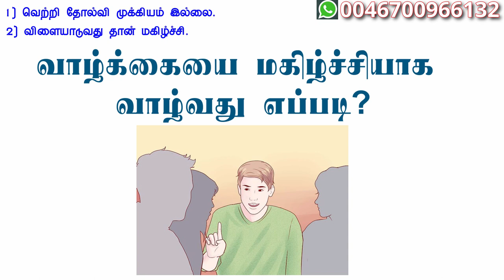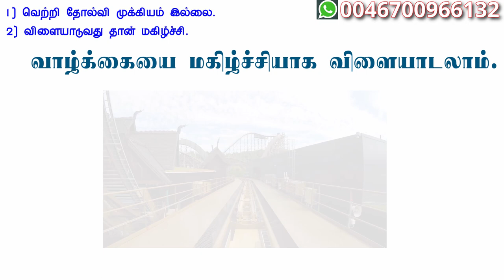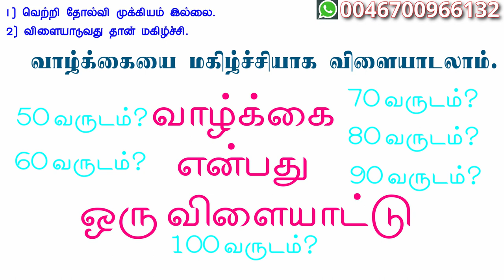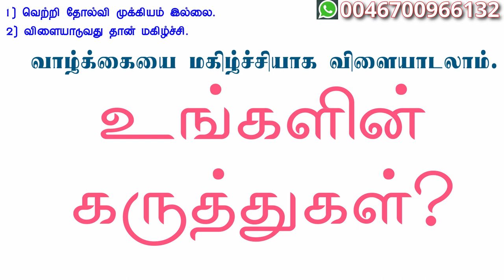இப்படி வாழ்ந்தால் மகிழ்ச்சி நிச்சயம்|The secret to happiness|Tamil Self Development|Nambikkai Kannan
வாழ்க்கை கஷ்டமாக தான் இருக்குமா?

வாழ்க்கை என்பது போராட்டங்கள் நிறைந்த ஒரு போர்க்களமா?

இதை மாற்ற முடியுமா?

நிச்சயம் முடியும்.

இத்தனை காலம் வாழ்க்கையில் கஷ்டப்பட்டது போதும்.

மகிழ்ச்சியாய் வாழ்வதற்கு ஒரு வழி இருக்கிறது.

முதலில் ஒரு கதை:

நண்பர்கள் இரு குழுக்களாக பிரிகிறார்கள்.

கிரிக்கெட் விளையாடுகிறார்கள். ஒரு குழு வெற்றி பெறுகிறது.

போட்டி முடிந்த பின் அனைவரும் ஒன்றாய் சேர்ந்து மகிழ்ச்சியாக அவரவர் வீட்டிற்கு கிளம்பி செல்கிறார்கள்.

இந்த கதை சொல்லும் பாடம்:

1) விளையாடுவது தான் மகிழ்ச்சி.

2) உண்மையான விளையாட்டில் வெற்றி தோல்வி என்பது முக்கியம் இல்லை.

இன்னொரு கதை:

சில ஆண்டுகளுக்கு முன், ஒரு நாள் வீட்டில் பாத்திரங்கள் கழுவுகிறேன்.

என்னுடைய 2 வயது மகள் நான் விளையாடிக் கொண்டிருப்பதாக நினைக்கிறார்.

“நானும் பாத்திரம் கழுவ வேண்டும்” என்று சொல்கிறார்.

“நான் விளையாடவில்லை. வேலை செய்கிறேன்.” என்று சொன்னேன்.

1) குழந்தைகள் அனைத்தையும் விளையாட்டாக பார்க்கிறார்கள். மகிழ்ச்சியாக வாழ்கிறார்கள்.

2) நாம் அவர்களிடம் ஒரு தவறான விசயத்தை சொல்லி தருகிறோம். “விளையாட்டு வேறு, வேலை வேறு.”

எப்படி வாழ வேண்டும்:

1) பாத்திரம் கழுவுவதை வேலையாக நினைத்து ஏன் சீரியசாக செய்ய வேண்டும்?
பாத்திரம் கழுவுவதை விளையாட்டாக விளையாடலாமே?

அது போல,

2) சமையல் செய்யும் விளையாட்டு.

3) ஆபிஸுக்கு செல்லும் விளையாட்டு.

4) பிறர் குறை சொல்லும் போது அமைதியாக கேட்கும் விளையாட்டு.

Theme park இல் roller coaster ride நிறைய பேருக்கு பிடித்திருக்கும்.

அது போல வாழ்க்கையும் ஒரு roller coaster தான்.

ஏற்ற இறக்கங்கள் நிறைந்து இருக்கும்.

அதை விளையாட்டை போல் மகிழ்ச்சியாய் விளையாடலாம்.

வாழ்க்கையை சீரியசாக வாழாதீர்கள்.

விளையாட்டாக வாழுங்கள்.

அன்புடன்,
நம்பிக்கை கண்ணன்

தினமும் பயனுள்ள வாசகங்கள், வீடியோக்களை வாட்ஸ் ஆப்பில் பெறுவதற்கு, 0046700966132 என்ற நம்பருக்கு ஒரு மெசெஜ் அனுப்புங்க.  அல்லது, கீழே உள்ள லிங்கை கிளிக் செய்து ஈசியாக மெசெஜ் அனுப்புங்க. நிச்சயம் என்னுடைய நம்பரை பெயருடன் சேர்த்து பதிவு செய்திடுங்கள். அப்போது தான் என்னுடைய தகவல்கள் உங்களை வந்து சேரும்.

To receive daily quotes and videos in whatsapp, please send a whatsapp message to 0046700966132 (or) click the below link and send a message,
(Please save my number so that whatsapp broadcast messages will be delivered to you)

ஆன்லைன் பயிற்சிகள் மற்றும் லைப் கோச்சிங் பற்றி ஏதாவது கேள்விகள் இருந்தால் வாட்ஸ் ஆப் அல்லது இமெயிலில் தொடர்பு கொள்ளுங்கள்:
2) வாட்ஸ் ஆப் நம்பர் - 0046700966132